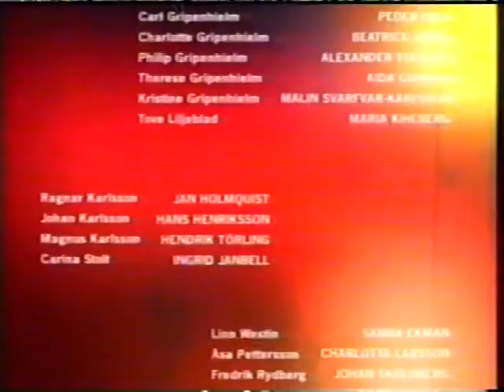NYA TIDER SÄSONG 1, AVSNITT 106, DEL 2 AV 2.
Jag äger inga rättigheter till tv serien Nya tider,  jag lägger ut det för nöjes skull.
Medverkande Rebecca Ferguson, Kim Sulocki, Peder Falk, Sanna Ekman, Hans Henriksson, och Matias Varela,  med flera.